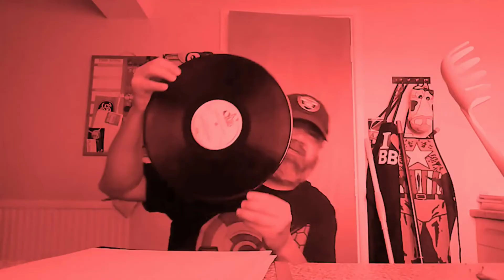Retro Rewind - Blueprint/Pengo - Atari 5200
Main Intro and Outro by Jonathan Ring 2019.
Mental parody by Jimmy Barnes 2021.